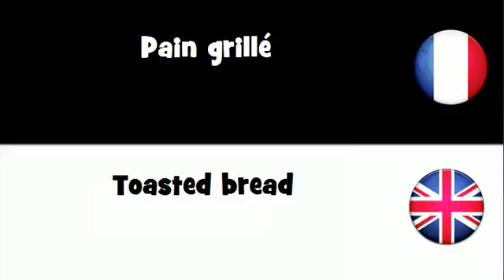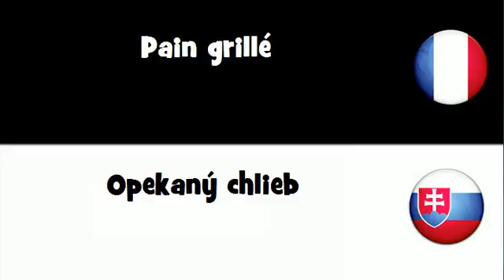VOCABULAIRE EN 20 LANGUES = Pain grillé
frenchwithvincent VOCABULAIRE EN 20 LANGUES = Pain grillé